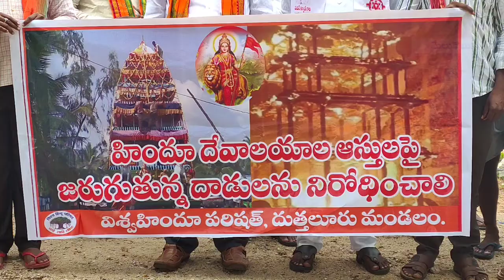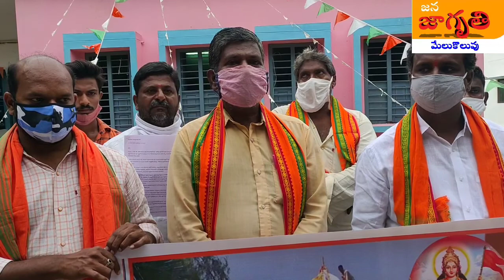September 11, 2020